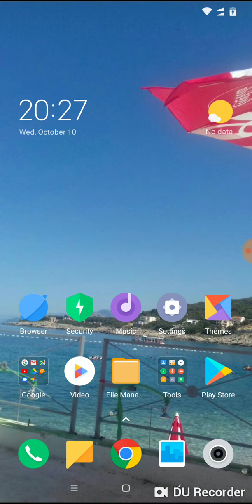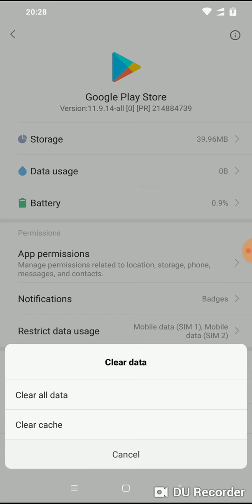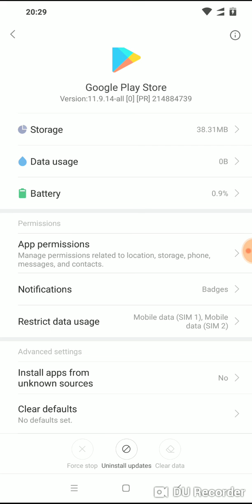Google play store can't download apps just pending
Can't download application from Google play store how to solve problem with application pending on play store. I showed solution on mypocophone f1 but it work on any phone Samsung Huawei Nokia Sony HTC...